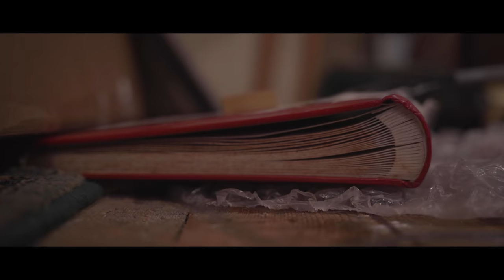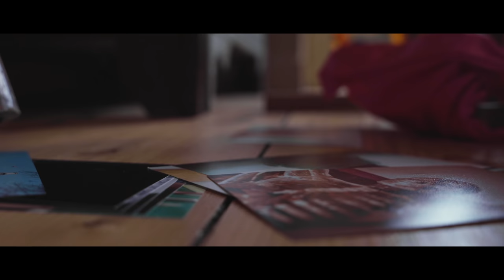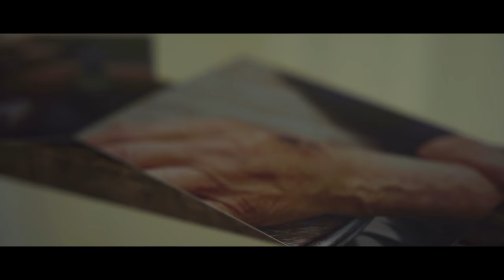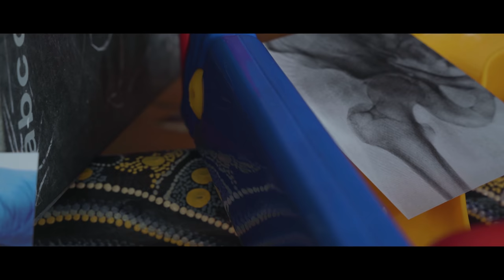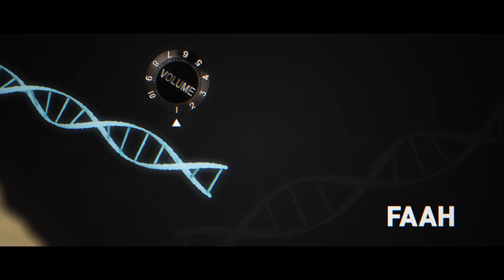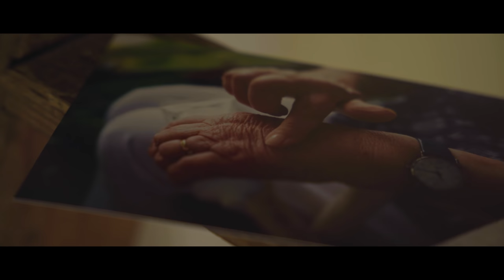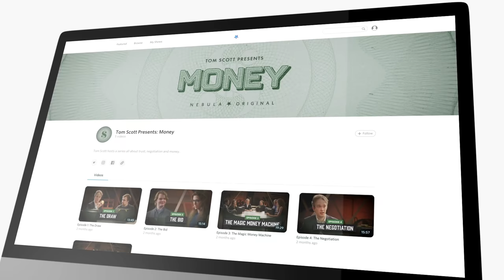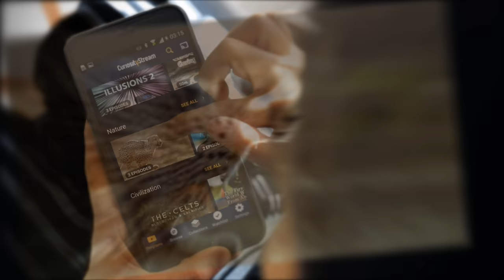The Woman Who Can't Feel Pain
For 40% of an annual subscription to Nebula
Dom explores the strange genetic mutation that means Joanne Cameron can't feel pain.
Credits:
Written and Directed by Dom Burgess
Photos of Joanne Cameron: Peter Jolly